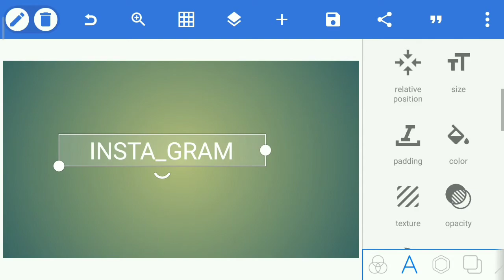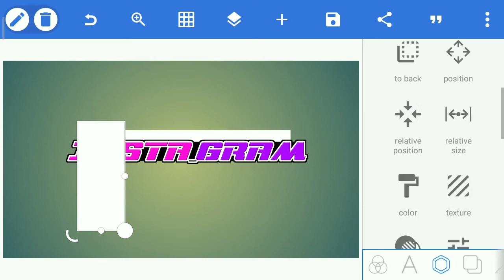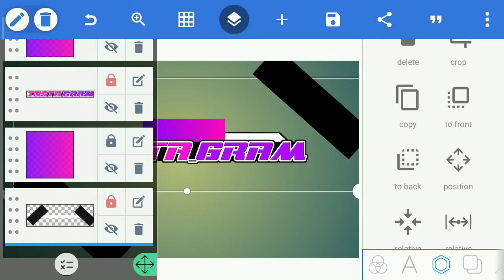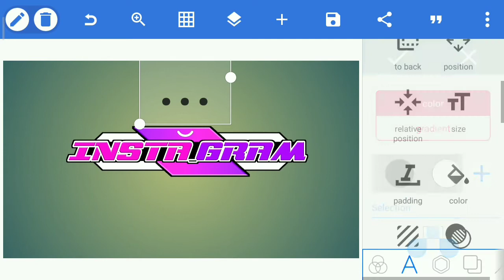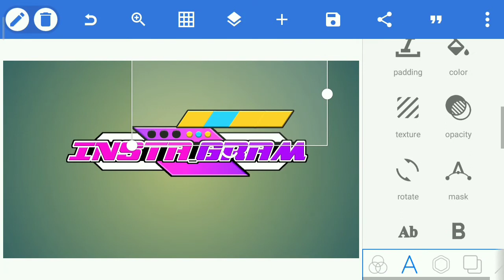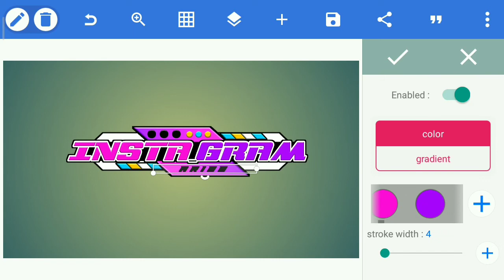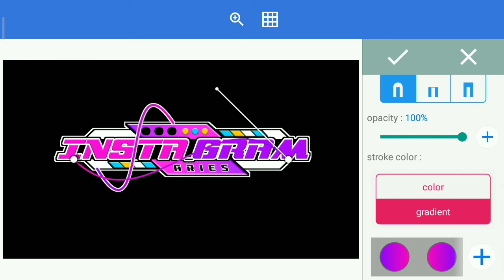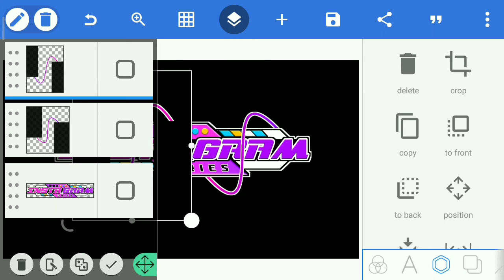Cara Membuat Logo Nama Instagram Di Pixellab Terbaru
SELAMAT DATANG DI CHANNEL ARIES TEAM TUTORIAL YA TEMAN TEMAN😇😇
Pixellab Logo Design || How To Make Logo On Pixellab || How To Make Logo On Android Phone
KALAI INI SAYA AKAN SHARE CARA MEMBUAT LOGO INSTAGRAM DI PIXELLAB😇
SEBELUM KE VIDEO TEMAN TEMAN WAJIB DUKUNG CHANNEL INI DENGAN CARA TEKAN TOMBOL👇😍

AGAR CHANNEL INI SEMAKIN BERKEMBANG LEBIH BAIK LAGI DALAM BERKARYA, TERIMAKASIH😇😇
DILARANG REUPLOAD VIDEO INI DALAM BENTUK APAPUN🔨🔨

TERIMAKASIH SEMOGA VIDEO INI BERMANFAAT BUAT TEMAN TEMAN SEMUA